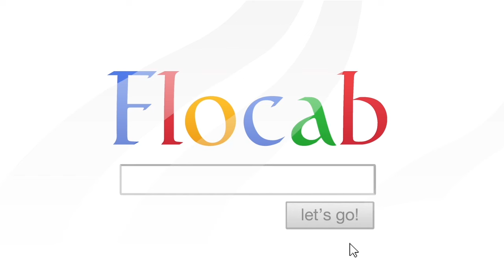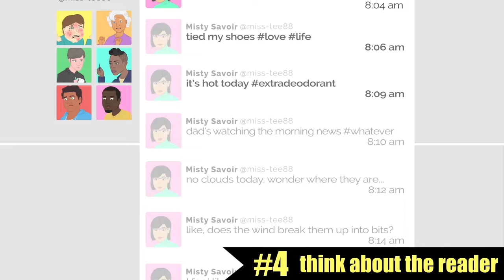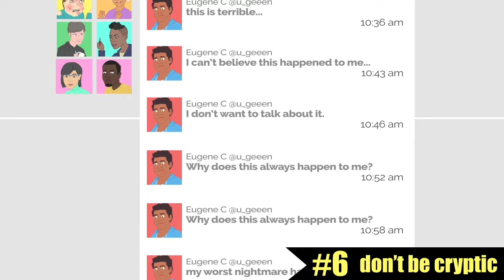Oversharing: Think Before You Post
Made in collaboration with our partner Flocabulary, the experts in educational hip-hop, this animated music video raps about the hazards of oversharing online and emphasizes a thoughtful approach to digital footprints. Tweens, teens, and adults can laugh and learn about the ups and downs of communicating and connecting in the digital world.